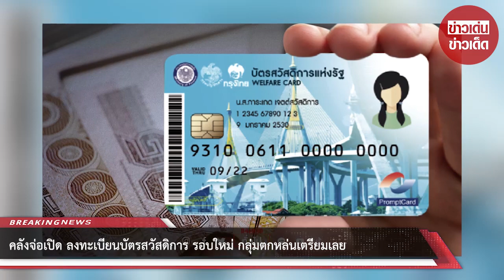คลังจ่อเปิด ลงทะเบียนบัตรสวัสดิการ รอบใหม่ กลุ่มตกหล่นเตรียมเลย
ขอบคุณข้อมูล:
ขอขอบคุณข้อมูลจาก: